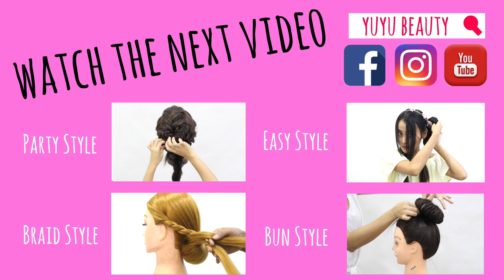က်စ္ဆံၿမီွးအယွက္ hair design | ဆံပင္ | ဆံပင္ ပံုစံ | ဆံပင္ အစီအစဥ္ | ဘယ္လုိ | ခ်စ္စဖြယ္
လြယ္ကူရိုးရွင္းျပီး ျပဳလုပ္ရလြယ္ကူေစမည့္ ျမင္သူတိုင္းေငးေမာေစမည့္ က်စ္ဆံၿမွီးအယွက္ hair design ေလးကို မိတ္ဆက္ေပးလိုက္ပါတယ္။